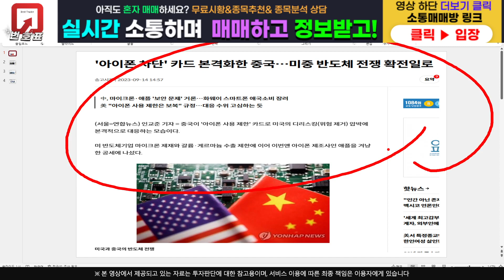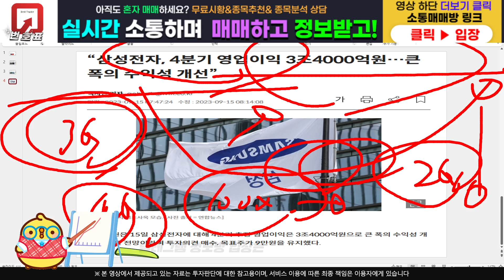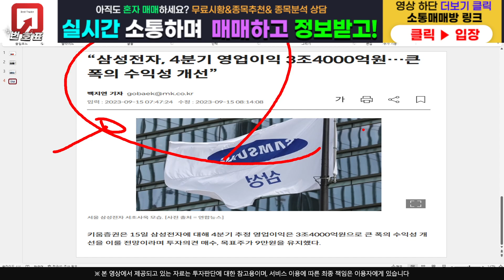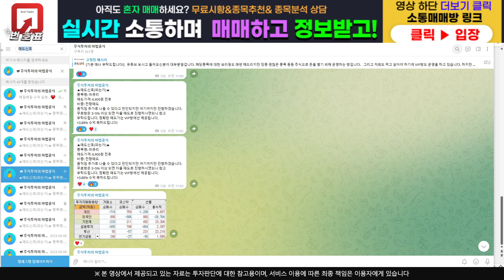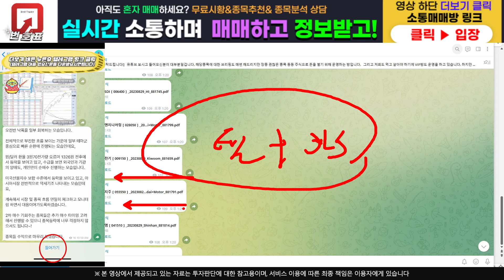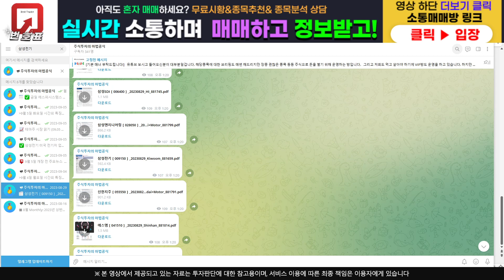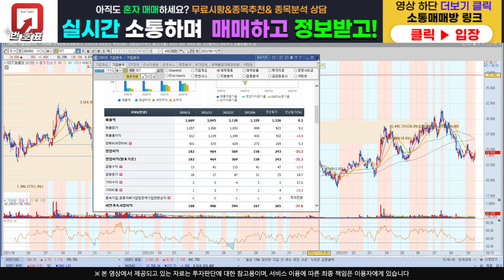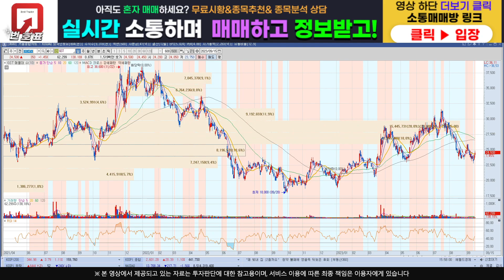[주식]GST - 갑자기 적대적 M&A 이슈 ??! 필수시청 영상입니다!!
주식정보 텔레그램 구독자 카카오톡 소통 매매방